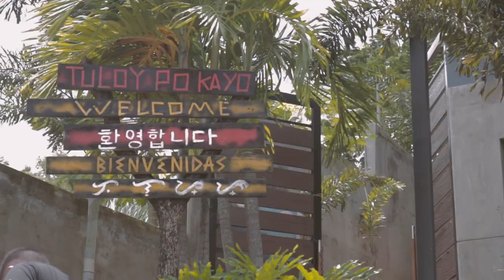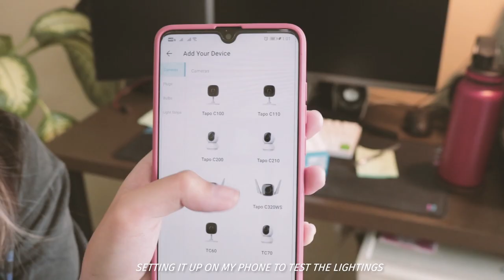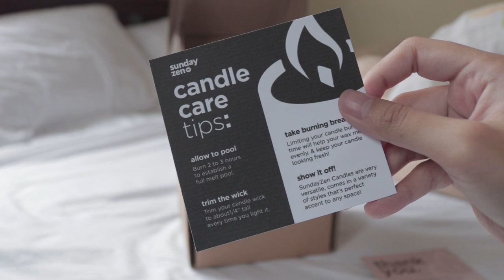july vlog | pinto art museum, lazada haul, self-care, desk setup update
went on a museum with my family for my mom's birthday!  (づ｡◕‿‿◕｡)づ everything else was all my purchase last 2 months ago. here's the link to all of my lazada finds!

I also stream every once in a while! Watch me here! (◕‿◕✿)
+ fbpage: fb.gg/megicsarapx

☆ gear ☆
+ cam: canon 750D
+ tripod: benro a550f

subcount: 61